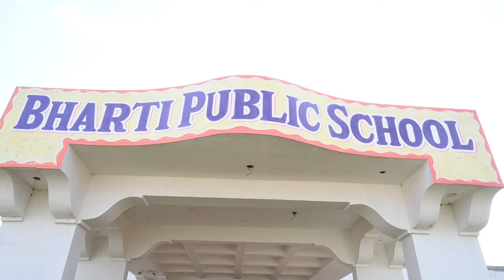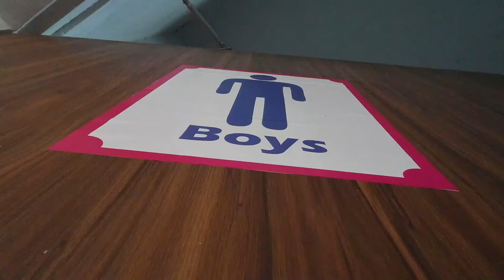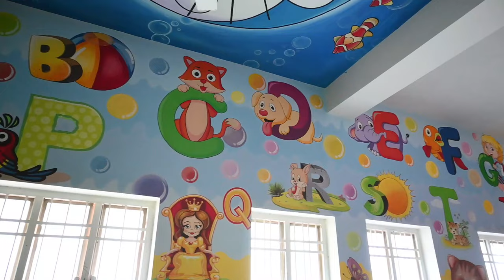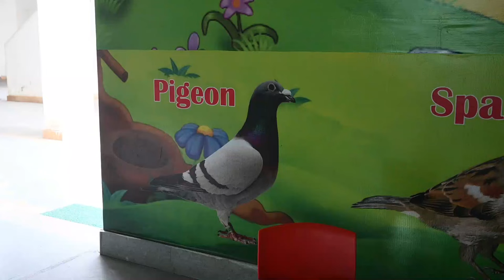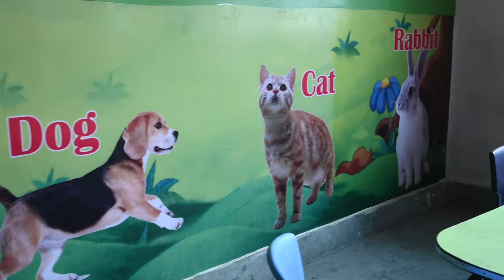Bharti Public School Campus Tour | BPS Nawalgarh | Kamal Bagri